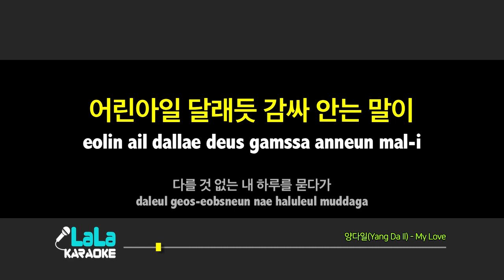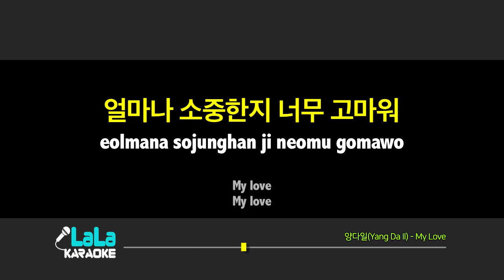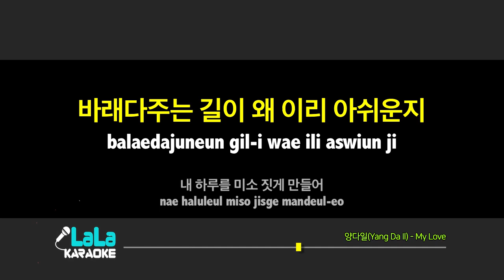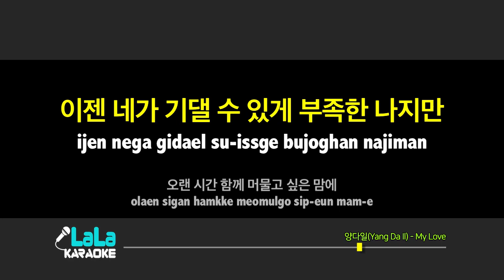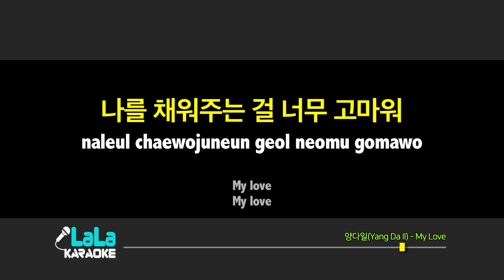양다일(Yang Da Il) - My Love (-1키) 노래방 Karaoke LaLa Kpop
양다일(Yang Da Il) - My Love 노래방 (karaoke)

양다일(Yang Da Il) - My Love Karaoke (Instrumental)